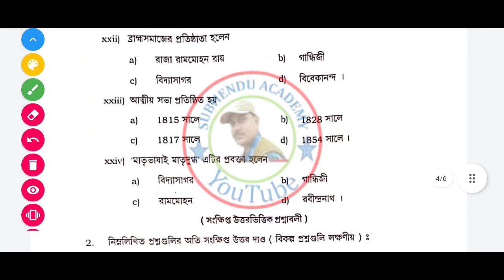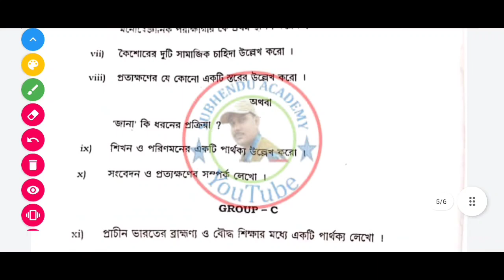Class XI Education 2023 Question Paper/Class 11 Education Exam part A & B Answer key W.B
Class XI Education 2023 Question and Paper/Class 11 Education Exam part A & B Answer key West Bengal